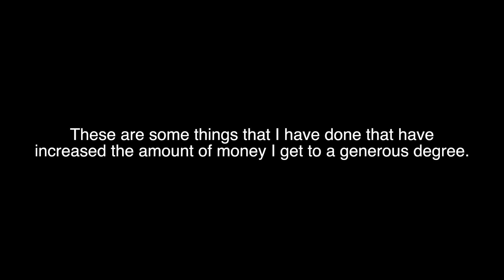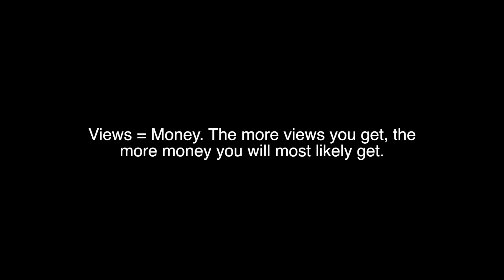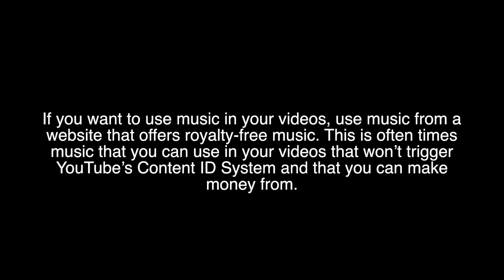How To Make More Money With AdSense on YouTube TRICK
How To Make More Money With AdSense on YouTube TRICKS

This has nothing to do with games but I thought it would be helpful for those trying to make money from their YouTube channel. In this video I will show you some tricks that I have learned to make more money on Google AdSense on YouTube. Happy money!